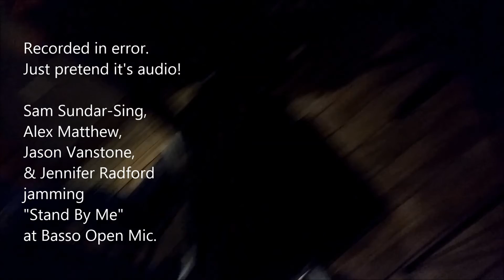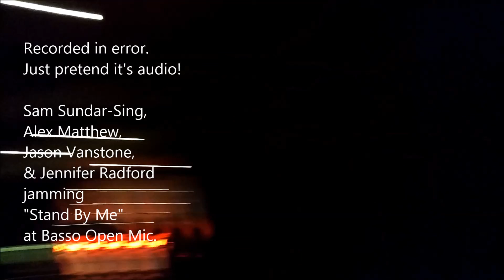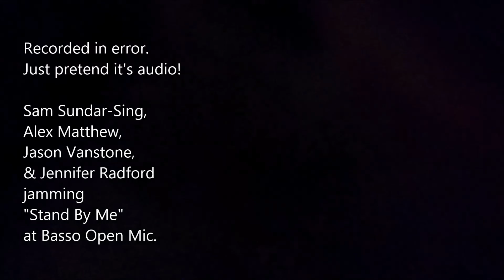Stand by Me, feat Sam Sundar-Sing, Alex Matthew, Jason Vanstone, and Jennifer Radford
Mistakes were made in the video recording, so we're just gonna pretend it's audio!